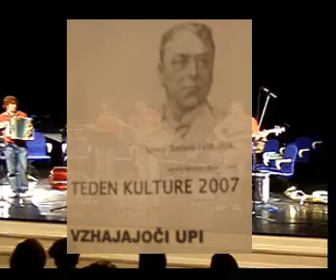Teden kulture - Mladi upi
Teden kulture v Borštnikovem Hramu v Cerkljah na Gorenjskem.
Večer mladih upov.
Nastopili so: Ansambel Radost, skupina Krvavški Cvet, Dejan Maleš in Mladinski pihalni orkester Glasbene šole Kranj.